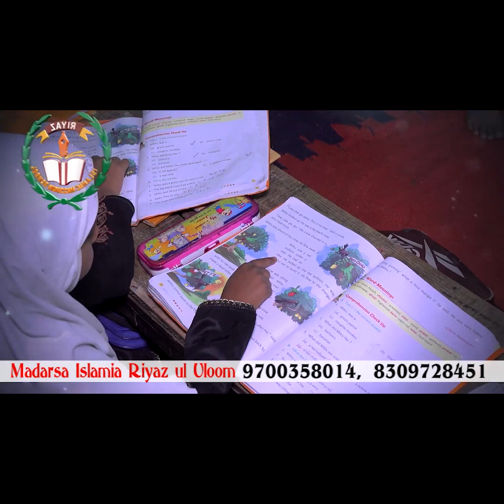After handshake at Davos, CM Revanth protests against Adani in Hyderabad